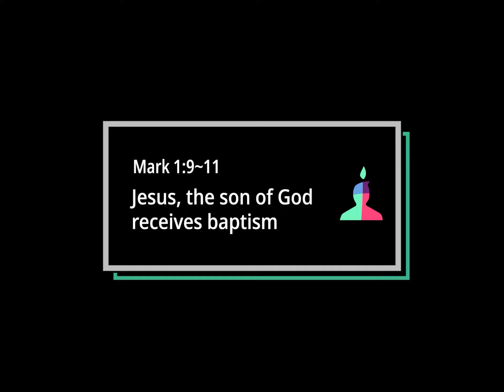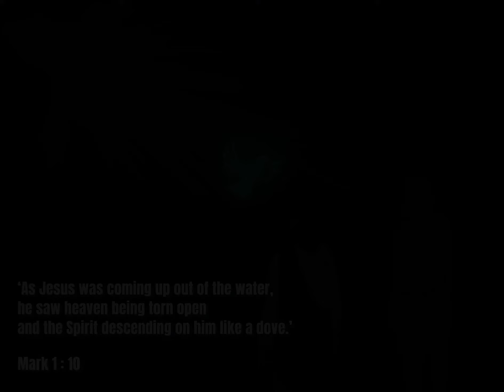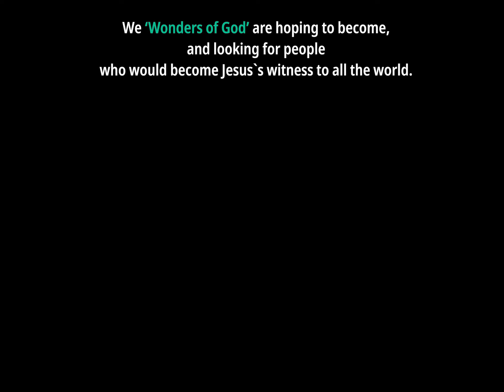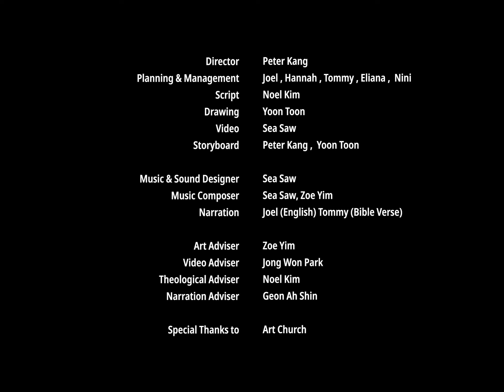The Collection of the Gospel of Mark 1: 9 ~11 - Jesus, the Son of God receives baptism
We've made a collection video for the Gospel of Mark 1:9~11, 'Jesus, the Son of God receives baptism'.

- Script : Noël Kim
- Director : Peter
- Planning & Management : Joel , Hannah , Tommy , Eliana , Nini
- Storyboard : Peter , Yoon Toon
- Drawing : Yoon Toon
- Video : Sea Saw
- Music & Sound Designer : Sea Saw
- Music Composer : Sea Saw , Zoe Yim
- Narration : Joel  , Tommy

Please love and pray for our ministry